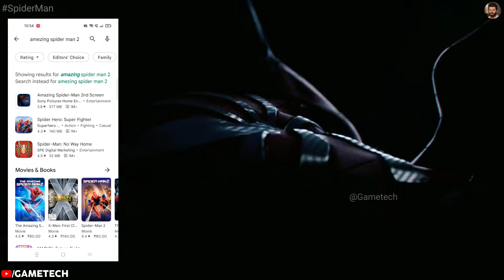Top 5 Best Spider Man Games For Android 2022 l High Graphics (Online/Offline)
➡️Credits : (video clips)
PlayStation :
▬▬▬ About Me▬▬▬
Hey guys welcome to "GameTech" YouTube channel . It's Tanay From  West Bengal India . I have created this channel to share some  information about gaming and Gaming is my passion and I love to play games.

➡️CONTENT PROVIDED BY MY CHANNEL

New & Upcoming Android Games & Best Android Games & Game Reviews and Latest Gaming Updates & Top Series and also Best Games of The Week. Best Games of The Month and Trending Gaming Updates & News And Also Gaming News  and Top 10 Games etc.

✅Games in This Video :-
pinned in comment section
✅*MY PRODUCT RECOMMENDATION* :
➡️My Mic
➡️Secondary Mic
➡️Headphone (Mobile)
➡️Tripod (Mobile)
➡️Mouse pad
➡️Ring Light

There is never a need to strike a video down when you can get it removed within the same day.

➡️ About Video : is video ke under hamlog bat karne bala hai Best spiderman games for android ke bade me. Spider man fan made game to bohut hai lekin best game dhundna bohut muskil hai. Spiderman games Playstore per nehi milta hai.